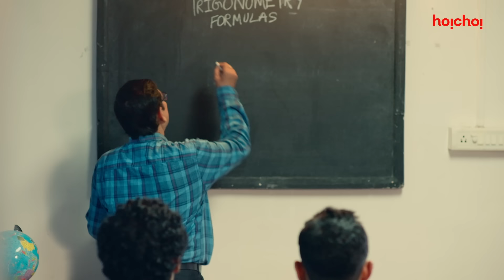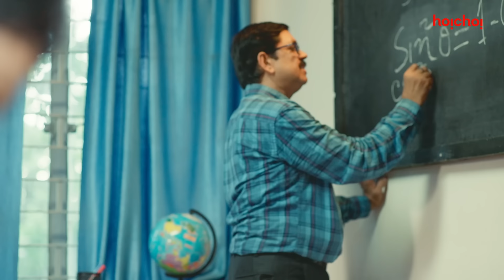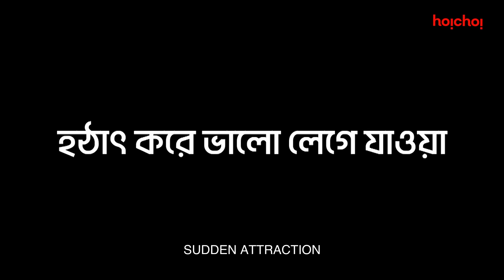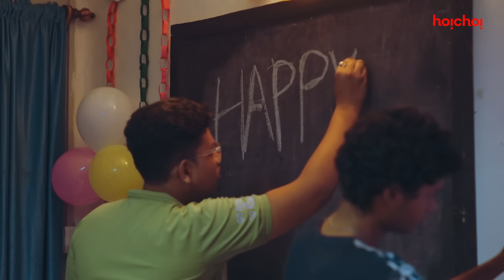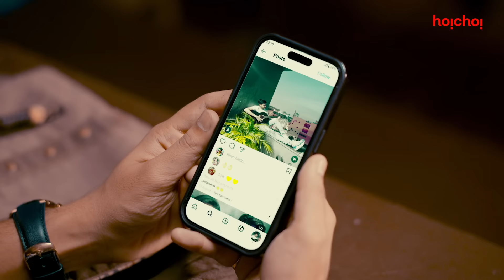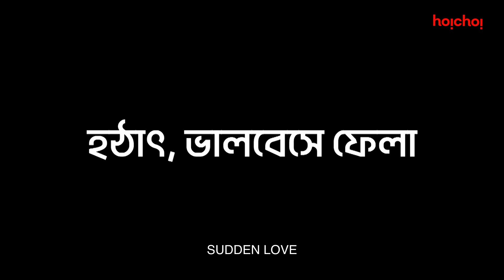Hothat Dekha (হঠাৎ দেখা) | Ayush Das, Somashri Bhattacharyya | Engage | hoichoi minis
হঠাৎ দেখা, হঠাৎ ভালো লাগা, হঠাৎ ভালবাসা...
জীবনে আরও অনেক কিছুই এমন হঠাৎ হয়!

HothatDekha hoichoimini in association with Engage now streaming on our official YouTube, Facebook, Instagram channels, and on hoichoi.

Credits:
Cast: Ayush Das, Somashri Bhattacharyya
Ideation: hoichoi Branded Content Team
Writer: Joyita Basak
Director: Sayantan Dhara
Assistant Cinematographer: Adityajit Chowdhury
Content Producer (Branded Content): Soumi Dey
DOP: Prabir Das
Executive Producers: Spandana Sen, Uttiya Mukherjee
Graphics Supervisor: Debojyoti Sarkar
Poster: Debojyoti Sarkar
Motion: Mangaldeep Karmakar
Post Production Head: Rajib Biswas
Editor: Md.Kalam
Colorist: Gobinda Naskar
VFX: Liquidflow
Brand Partnership Team (hoichoi): Soham Saha and Shreya Kaushik